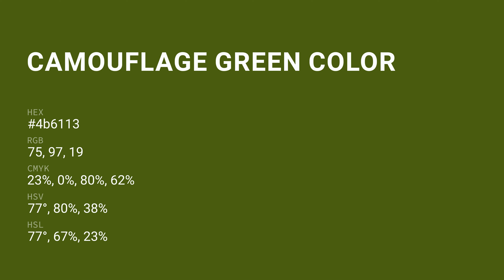Camouflage Green color 4b6113 hex color - Green color - Cool color 4b6113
What color is Camouflage Green ? 4b6113 hex color - Green color - Cool color 4b6113

Hex 4b6113 Color Code is also known as Camouflage Green color.